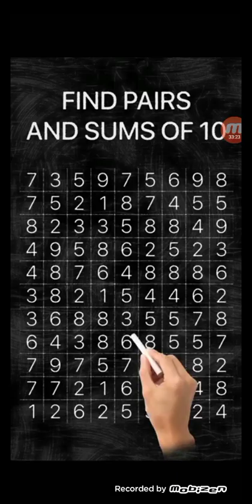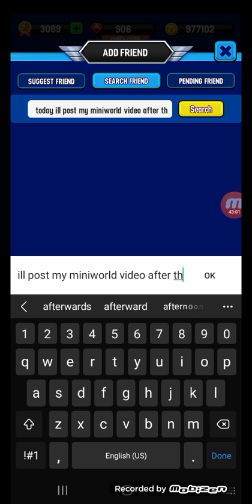Space shooter:Galaxy attack Valentines day event.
I'm sorry I stopped posting for so long I had to enjoy my holiday you know.